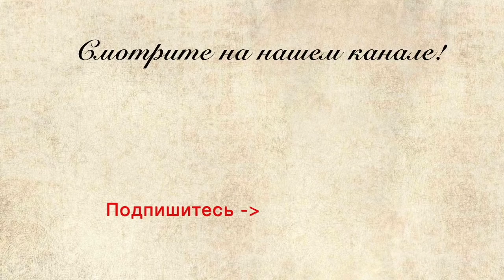Wedding music. String quartet.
Capriccio String quartet performs Salute d'Amour by Elgar. Arrangement for String Quartet.

Give us Thumbs up if you like the video!

We have many classical works, including popular works for violin, string ensembles, string orchestra in our repertoire.